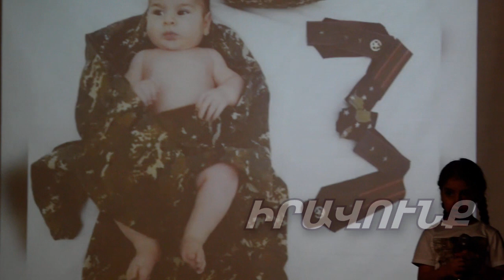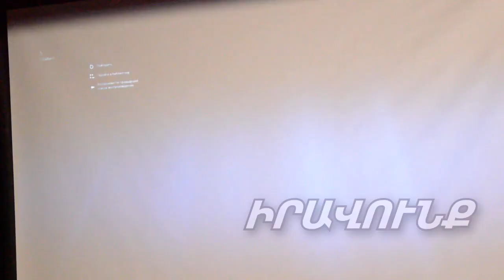Արշակի երեխաներն անընդհատ երկնքին են նայում՝ փնտրելով Վարանգաթաղի արծիվ դարձած հորը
Համեստ ու քաղցրահնչյուն… Հենց իր պես էր «Վարանգաթաղի արծիվը» խորագիրը կրող հուշ-երեկոն՝ նվիրված 44 օրյա պատերազմում անմահացած ԱՐՇԱԿ ՄԵԼԻՔՅԱՆԻՆ, որը մեկնարկեց «Նարեկացի» արվեստի միությունում՝ իր երկու դստրերի աղոթքով եւ Արժանապատիվ ՏԵՐ ՊԵՏՐՈՍ ավագ քահանա ՄԱԼՅԱՆԻ օրհնությամբ: